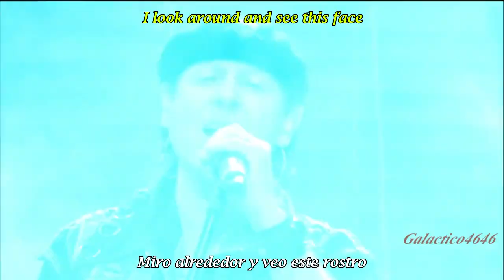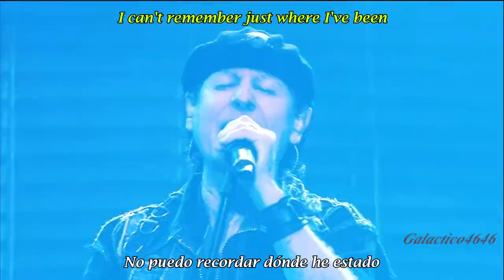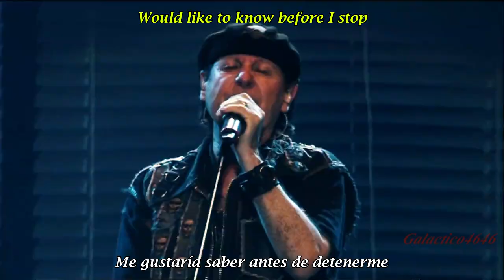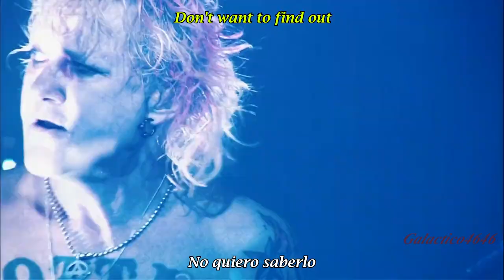Scorpions - BLACKOUT | Subtitulado en ESPAÑOL & LYRICS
Scorpions - BLACKOUT live + Lyrics + Subtitulos en Español

♫♪I really had a blackout!♫♪